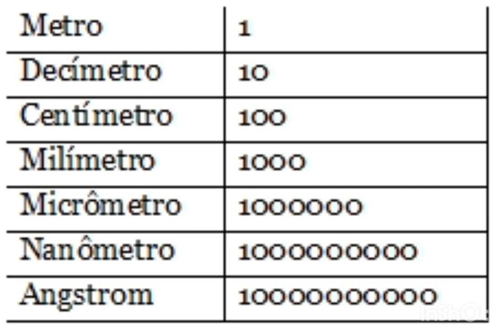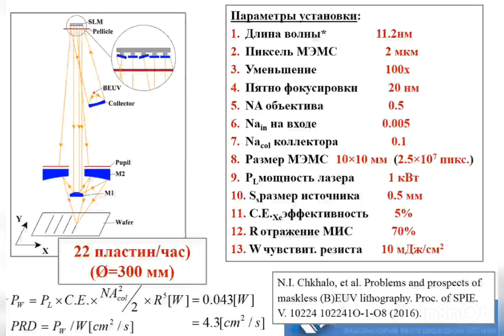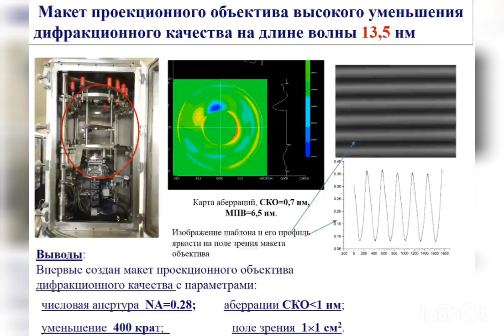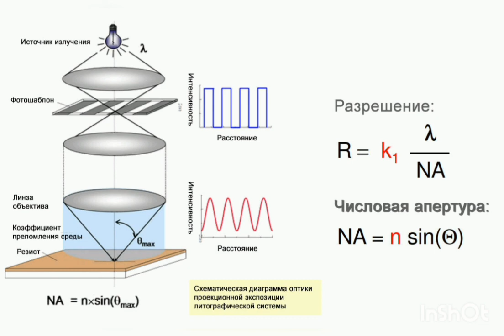A ciência por trás da litografia russa de semicondutores, parte 1